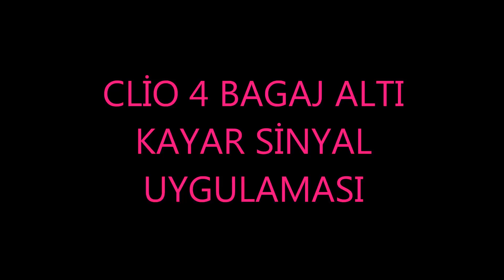Efsane Bagaj Altı Kayar Led - Clio 4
Renault clio 4 bgaj altı kayar sinyal uygulaması.